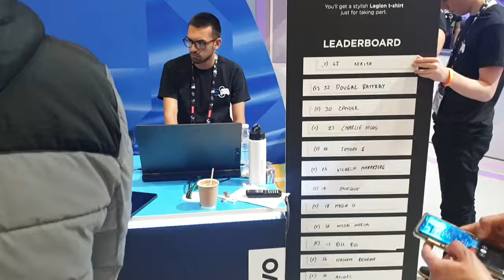코딩 갤럭시 참피온스리그 참고